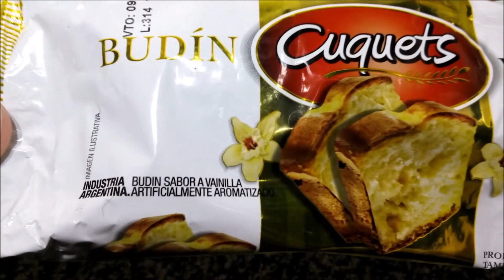Cuquets Budín sabor Vainilla y Vainilla con Chips de Chocolate de DIA % ( Trimak )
Elaborados por: Productos Trimak S.A. ( RNE 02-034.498 ); La Tablada, Partido de La Matanza, Provincia de Buenos Aires, Argentina.
Budín sabor a vainilla con chips de chocolate semiamargo. Peso neto 170g.
Ingredientes: harina de trigo enriquecida según Ley N°25630, azúcar, oleomargarina, huevo, chips de chocolate semiamargo con aromatizante vainillina, glucosa, harina de soja, sal, leche entera en polvo, RAI: polvo de hornear, HUM (INS 420, INS 1520), EMU (INS 471, INS 477, INS 322), CONS (INS 282, INS 202), aromatizante artificial vainilla, EST: INS 415. CONTIENE HUEVO, LECHE, DERIVADOS DE TRIGO Y DE SOJA.

Información nutricional:
Porción 60g (3 rebanadas)
Valor energético: 234Kcal=983KJ (12% VD)
Carbohidratos: 34g (11% VD)
Proteínas: 3.2g (4% VD)
Grasas totales: 9.5g (17% VD)
   Grasas saturadas: 3.2g (15% VD)
   Grasas trans: 0g
Fibra alimentaria: 0g (0% VD)
Sodio: 200mg (8% VD)

Budín sabor a vainilla. Artificialmente aromatizado. Peso neto 170g.
Ingredientes: harina de trigo enriquecida según Ley N°25630, azúcar, oleomargarina, huevo, glucosa, harina de soja, sal, leche entera en polvo, RAI: polvo de hornear, HUM (INS 420, INS 1520), EMU (INS 471, INS 477, INS 322), CONS (INS 282, INS 202), aromatizante artificial vainilla, EST: INS 415. CONTIENE HUEVO, LECHE, DERIVADOS DE TRIGO Y DE SOJA.

Información nutricional:
Valor energético: 237Kcal=995KJ (12% VD)
Carbohidratos: 36g (12% VD)
Proteínas: 2.6g (4% VD)
Grasas totales: 9.2g (17% VD)
   Grasas saturadas: 3.4g (15% VD)
   Grasas trans: 0g